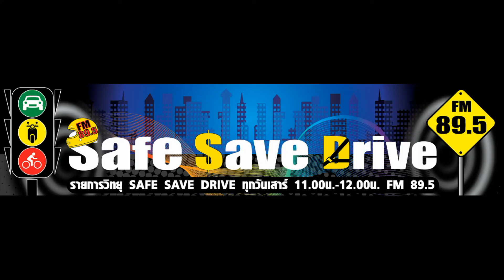ติดตามฟังรายการ SAFE SAVE DRIVE ทาง FM 89.5ในวันเสาร์ที่ 6 พฤศจิกายน 2564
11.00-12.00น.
ในวันเสาร์ที่ 6 พฤศจิกายน 2564

SAFE DRIVING
โคมไฟหน้าใช้ไปนานๆ เริ่มเหลืองขุ่น มีริ้วรอยไม่สวยและไม่สว่างเหมือนเดิม เราจะมีวิธีแก้ไขอย่างไรได้บ้าง

AUTO NEWS
ข่าวสารยานยนต์ที่คุณไม่ควรพลาด

ติวเตอร์จราจร
ในกรณีที่ท่านขับรถผิดกฏหมาย ผิดกฏจราจร หรือก่อให้เกิดความเดือนร้อนแก่ผู้อื่น เมื่อเจ้ารถคู่กรณีกำลังเผชิญหน้า สิ่งที่ควรปฏิบัติ คืออะไร

NEWS CAR
Toyota New Camry..The Absolute Perfection
รีเฟรชให้กระชุ่มกระชวย..เพิ่มอ๊อฟชั่นความปลอดภัย

AUTO STORY
ที่ปัดน้ำฝนสำหรับรถคลาสสิค รถเรโทร กับการเลือกใช้ การสังเกตุยางเสื่อมคุณภาพ และการดูแลรักษาอย่างถูกวิธี